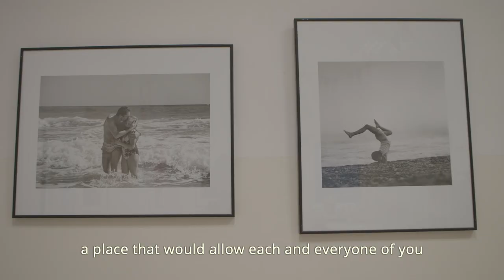Poszukiwania - Opening of 1st and 2nd year students photo exhibition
Opening of our 1st and 2nd year students photography exhibition at the Warsaw School of Photography and Graphic Design. The exhibition was created during Arthur Schmidt's Expressive Photography Workshop, which he continues after his late father: Marian Schmidt